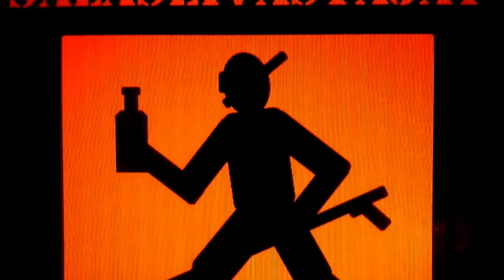304 Super Slow Motion: Invasive Lionfish Spearfishing in the Caribbean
Lionfish speared with Survival Fishing Spear - an aluminium pole spear made of sections perfect for traveling.

Filmed with GoPro Hero 4 Black @ 720p240fps

Sekta Core - Murder